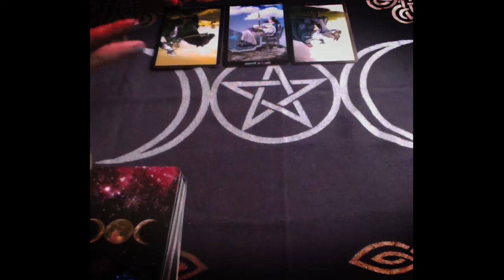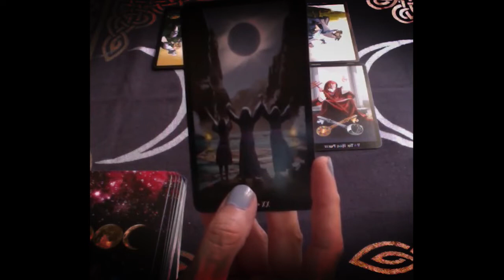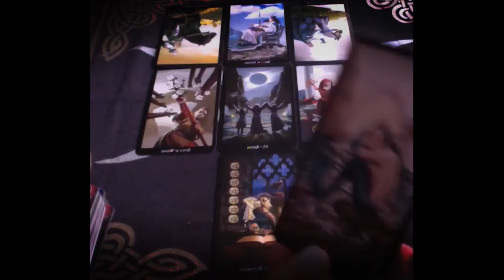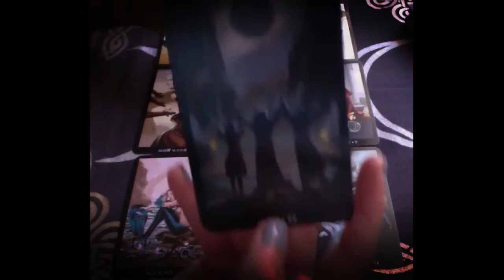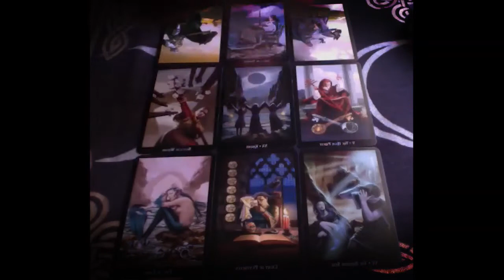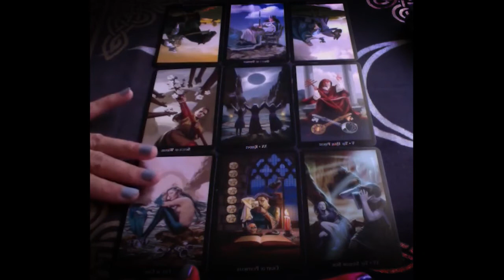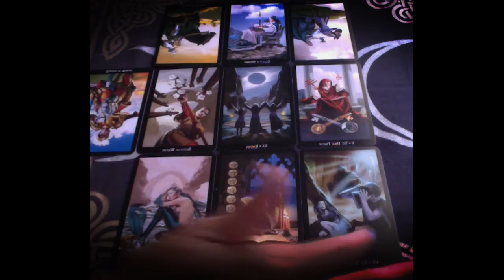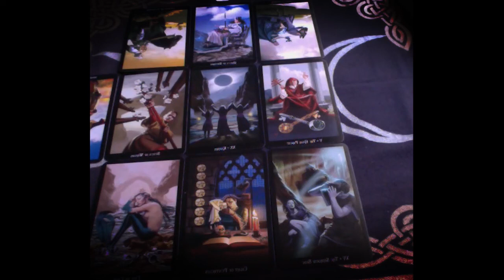Taurus September 2020 - THIS IS WHAT HAPPENS WHEN YOU SHOW THEM YOU MOVED ON - Taurus Tarot Reading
Taurus September 2020 - THIS IS WHAT HAPPENS WHEN YOU SHOW THEM YOU MOVED ON - Taurus Tarot ReadingTarot readings are a powerful form of divination that use an ancient deck of cards to help you find answers to your most important questions about love, relationships, your career, finances and more. Psychics and fortune tellers have used Tarot cards for hundreds of years, and i will give you an accurate reading that's personalized based the cards you choose and the order you pick them. Every card has a different meaning depending on its position, so you will get a unique and detailed perspective on your current situation.